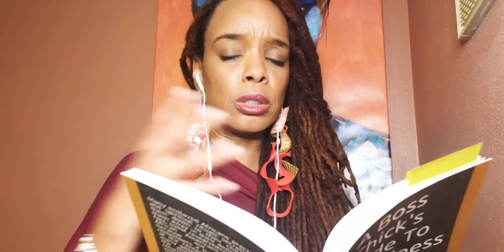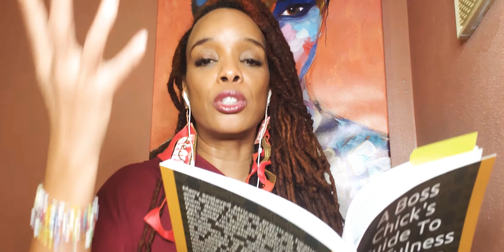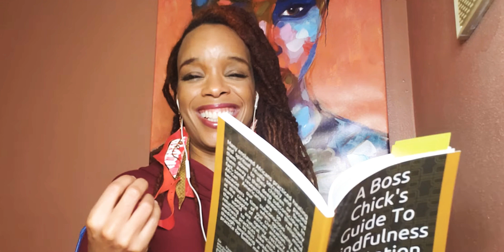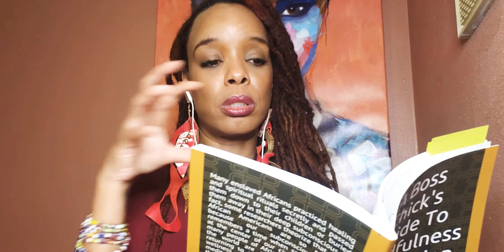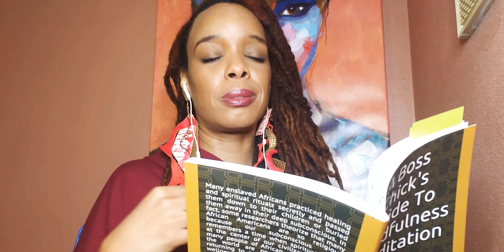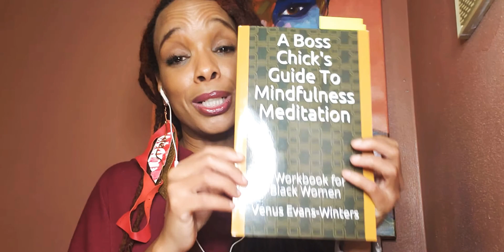Intuition and Mindfulness | How to Practice Mindfulness Meditation and Why It's Important for Women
Dr. Venus Evans-Winters discusses how she practices mindfulness meditation to realign with her intuition. Black, Indigenous, and other women of color can use mindfulness meditation to tune into their intuition. Girls and women are socialized to ignore their gut. Women who have survived trauma have a more difficult time connecting to their intuition or inner voice. In "Boss Chick's Guide to Mindfulness Meditation", Dr. V shows women how to give attention to their intuition. Successful women and men in business, athletics, and the cultural arts admit that many of their decisions were based on following their intuition.
How do you connect with your intuition? What were you taught about intuition as a younger person? How might intuition inform your creative genius?

1. You can find the "Boss Chick's Guide to Mindfulness Meditation: A Workbook for Black Women" (Don't worry the book is useful to anyone new to mindfulness meditation, but unapologetically centers Black women in the discussion)
2.